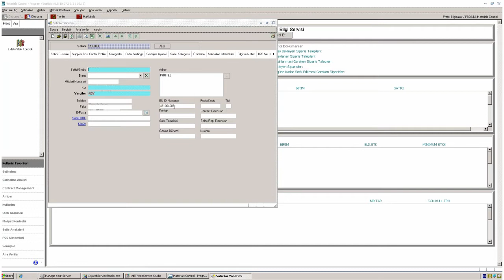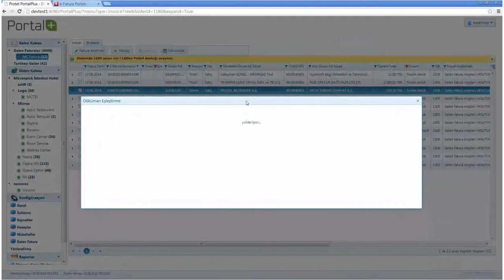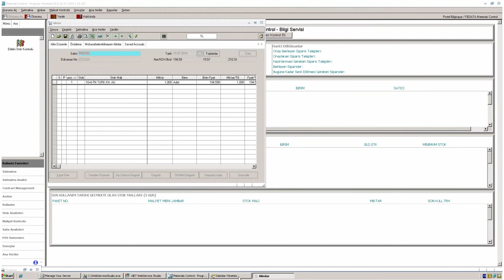E-FATURA SÜRECİ - Materials Control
MC'de  E-fatura kullanım sürecinin detaylarını videodan izleyebilir ve sisteminizde uygulayabilirsiniz.